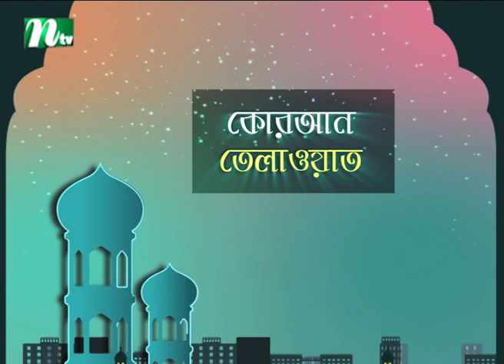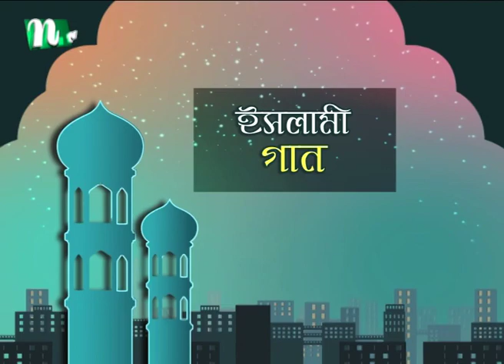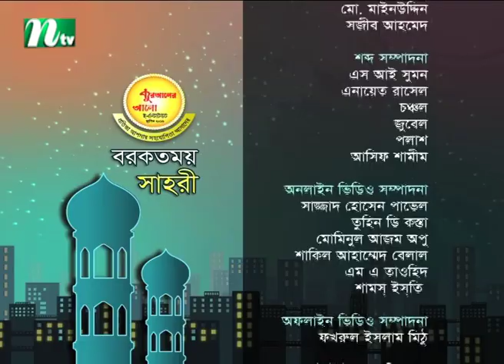Borkotmoy Sahri 2019 | বরকতময় সাহরী | Episode 18